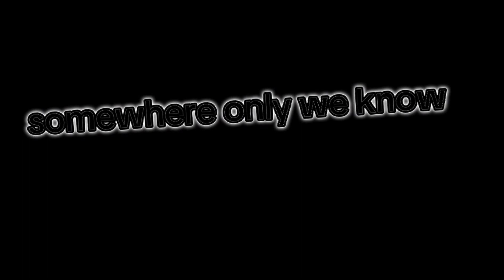REUNITED me and my friends ll Gacha star ll